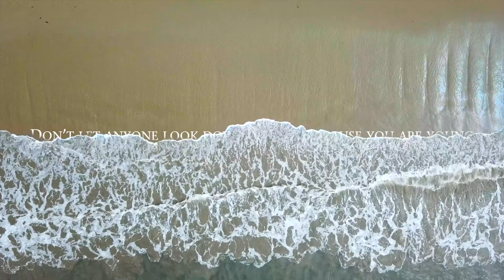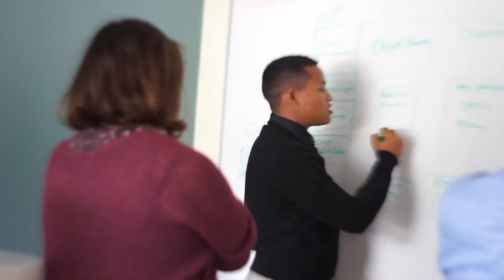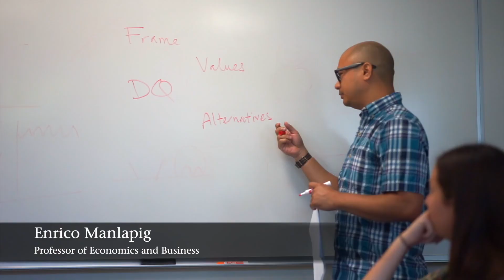CATLab Summer 2019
The CATLab is the summer lab for Westmont’s Center for Applied Technology (CAT), a place where students’ need for real-world experience intersects with the college’s need for phenomenal technology. This summer, our high-achieving students worked closely with college staff to build software within Salesforce for Westmont’s admissions office. Ultimately, our goal is to transform the way technology shapes the Westmont experience and to empower others to innovate within their own communities.

(This video premiered at the 2019 Enabling Impact Conference)

Video Produced by the CATLab Creative Team:
Filmed and Edited by Clayton Cardinalli. Check out his channel here!
Written by Laura Joy Phillips
Coordinated by Olivia Huebner
Narrated by Emily Peterson